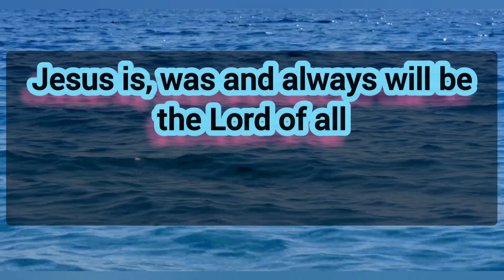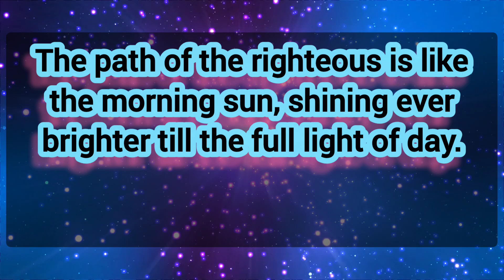Affirmations For a Peaceful Life ❤️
Christian affirmations for a Peaceful and Happy Life. In this video we portray 21 verses to recite every day for a Peaceful healthy and happy life.